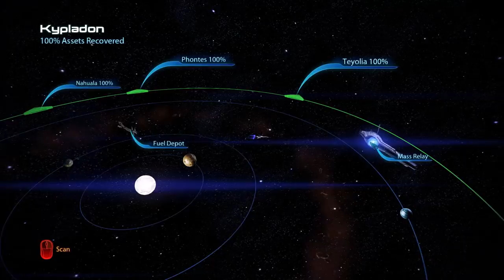Let's Play Mass Effect 3 - Part 47 :: Thessia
*liara blocks your path*